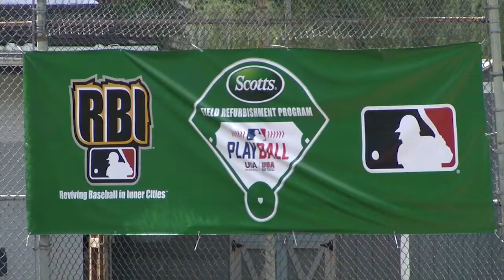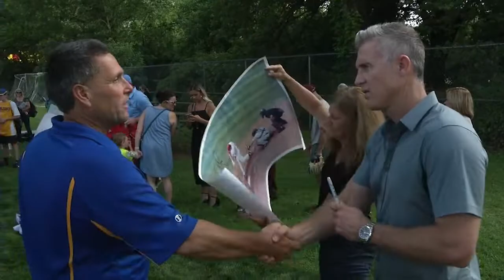Chase Utley appears at field refurbishment in Allentown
Former Philadelphia Phillies second baseman Chase Utley is on a panel to choose just four baseball fields in need of some love! The program, held by Scotts lawn care and Major League Baseball granted 50,000 dollars to a baseball field in Allentown that will ultimately revamp youth baseball in the inner city. Utley, as well as representatives from Scotts and the MLB were in attendance for the unveiling of the beautiful new field.